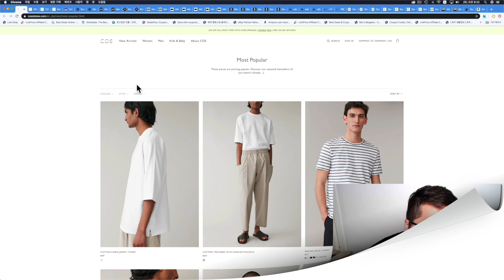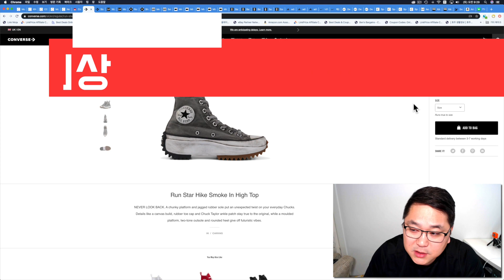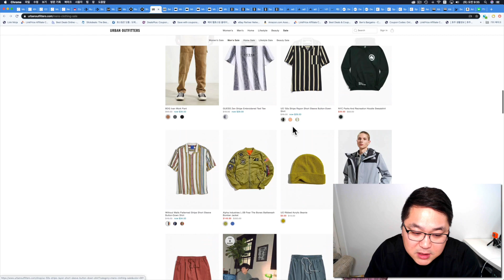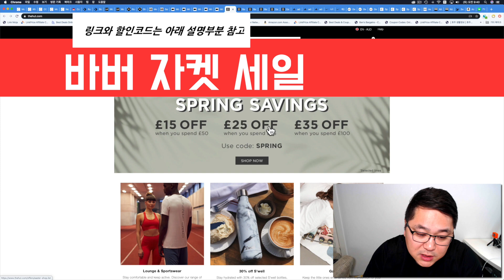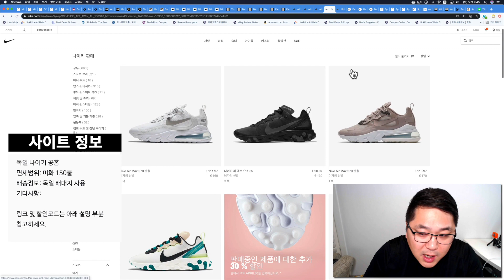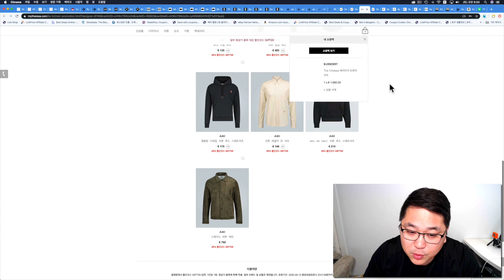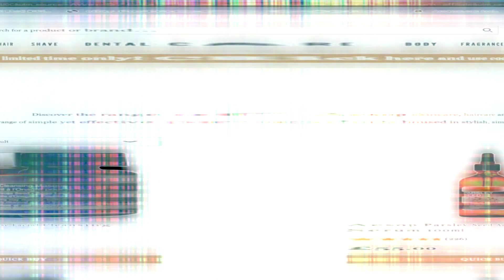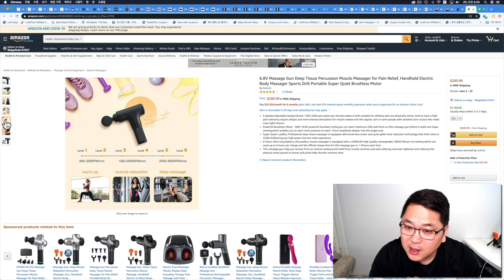부활절 세일 - 독일 코스 20% 세일, 컨버스런스타하이크 블랙 스모크, 아디다스 50% + 30%, 쟈딕앤볼테르, 락포트, 파타고니아, 스톤아일랜드, 메종키츠네, 스와로브스키 등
트윌자켓도 사이즈 전부 다 있고 20% 세일 받으면 94000원 입니다.

독일 배대지 사용 하셔야 되고 미화 150불 넘지 않으면 관부가세 없습니다.

오프스프링에 컨버스 런스타 하이크 블랙 사이즈 입고 되었습니다.

이번에도 큰 사이즈는 없네요.

영국 배대지 사용 하셔야 됩니다.

영국 그리고 독일 컨버스 공홈에서 컨버스 런스타 하이크 스모크 새로운 색상 입고 되었습니다.

각 나라 배대지 사용해서 구입 하셔야 됩니다.

나중에 구하기 힘든 제품이 될것 같아요!! 빠르게 둘러 보세요.

정상가 제품도 30% 그리고 세일제품은 추가 30% 세일 됩니다.

미국 락포트 공홈 30% 이미 세일 되고 있는 제품 추가 30% 세일 됩니다.

미국 배대지 사용 하셔야 되고 200불 넘지 않으면 관부가세 없습니다.

어반아웃피터스 최대 40% 세일 되고 있습니다.

맨 아래쪽에 내려서 SHOP USA 클릭 하시고 보셔야 미국 사이트로 이동 됩니다.

파타고니아, 노스페이스 등 제품 만나 보세요.

HBX 일부 정상가 제품 30% 세일 나왔습니다.

아래 링크에 있는 제품만 세일 됩니다.

더헛 더 많은 세일 되고 있습니다.

50파운드 이상 15파운드할인, 75파운드 이상 25파운드 할인, 100파운드 이상 35파운드 할인 됩니다.

바버 리데스데일 퀼팅자켓 할인 받으면 91000원 정도에 구입 가능합니다.

가격 더 좋아 졌습니다!!

호주 배대지 통해서 받아 보시면 되고 미화 150불 넘으면 관부가세 발생합니다.

보이는 금액이 호주 달러입니다.

독일 나이키 공홈 사이트 전체 30% 세일 되고 있습니다.

세일 되는 제품도 추가 30% 세일이라서 가격 초특가!!

독일 배대지 통해서 받으셔야 되고 미화 150불 넘지 않으면 관부가세 없습니다.

현지 시간 4월 14일 세일 종료 됩니다.

마이테레사 20% 세일 계속 되고 있고 막바지 세일입니다.

아래 있는 제품들은 전부 세일 적용 되는 제품들입니다.

코글스 금액별 할인 나왔습니다. 이전 30% 보다 더 많은 세일 됩니다.

150파운드 이상 구입시 50파운드, 300파운드 이상 구입시 100파운드, 400파운드 이상 구입시 150파운드 할인 됩니다.

100파운드 이상 구입시 한국 직배송 무료로 제공하고 있습니다.

관부가세 지불하면 30파운드 코글세에서 바우쳐 제공 합니다. 자세한 내용은

HQHair에서 케라스타즈 제품 10% 이미 세일 되고 있고 20% 추가 세일 그리고 증정품도 제공하고 있습니다.

한국 직배송 무료로 제공 됩니다.

초대링크 가입시 신규계정 10파운드 할인 됩니다.

미국 스와로브스키 공홈 1200가지 제품들 40% 세일 됩니다.

미국 배대지 통해서 받으시여 되고 200불 넘지 않으면 관부가세 없습니다.

미국 아마존에서 200불에 판매되고 있는 제품 160불 할인된 40불에 판매되고 있습니다.

마사지건 바로가기

감사합니다